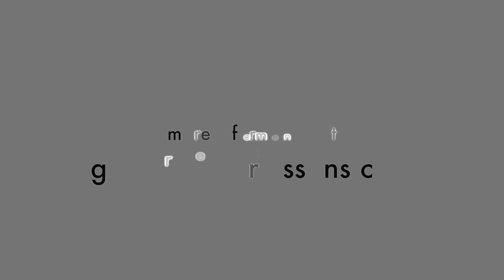Jack and Diane by John Mellancamp Tutorial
Here's a great song that has a pedal tone throughout all the different sections:

Intro: A - E-A-E - D
Verse/Chorus: A - E - D - E | A - E - D-E -A
Interlude: A-D-A - E - D - E | A-D-A - E - D - A

0:41 - Pedal Tones Lesson Video
0:50 - Open Chords Lesson Video
0:50 - Triads Lesson Video
2:42 - Strumming Video Lesson
3:46 - Triads Video Lesson